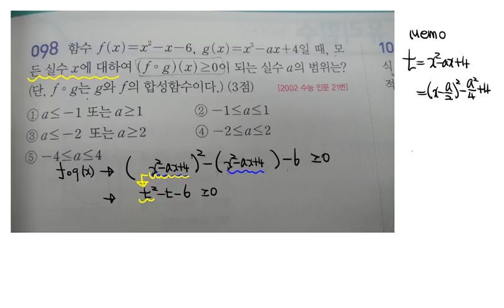ㅇㅅ 수2 자이스토리98번 조건있는부등식가지고상수의범위구하기